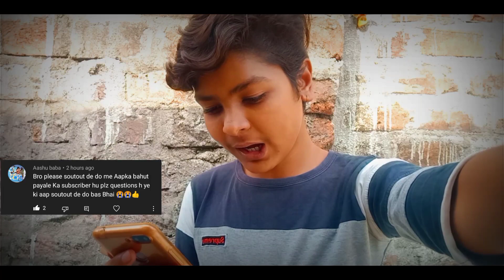How Much i Earn in 1 Month 💸 | कभी सोच नही था कि इतना कमाऊँगा 😱 Sunday Comment Box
About - How Much i Earn in 1 Month 💸 | कभी सोच नही था कि इतना कमाऊँगा 😱 Sunday Comment Box

Your questions :

1 } How Much i Earn in 1 Month
2 } YouTube 1 months earning
3 } Naman.nj
4 } sunday comment box
5 } My First YouTube payment
6 } Youtube se prise keise kamaye
7 } My Mobile Number
8 } Sunday Qna
9 } sunday comment box keise banaye
10 } Naman.nj mobile number
how to complete 1000 subscribers and 4000 watch time in gaming channel
how to complete 1000 subscribers in one day, how to complete 1000 subscribers and 4000 watch time 2021
how to complete 1000 subscribers and 4000 watch time in one day
how to grow fast youtube channel 2021 youtube real free subscribers, trick 2021 youtube par subscriber kaise badhaye 2021
1000 Subscribers kaise complete kare  youtube per 1000 subscriber kaise complete karne